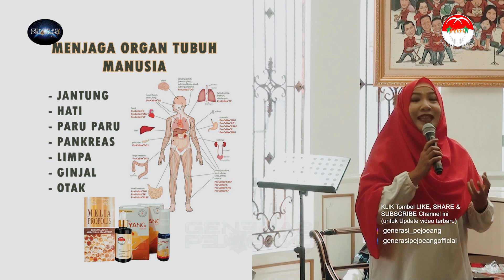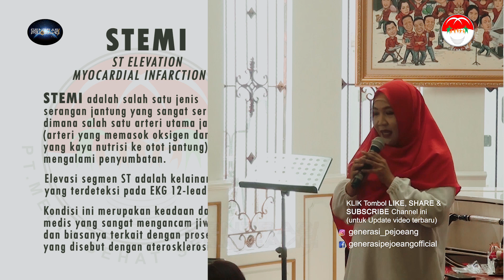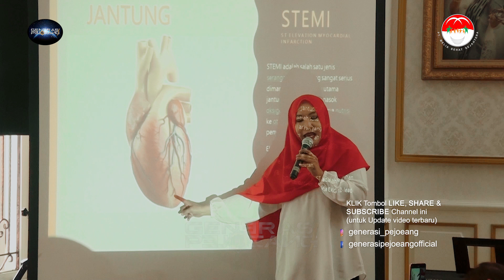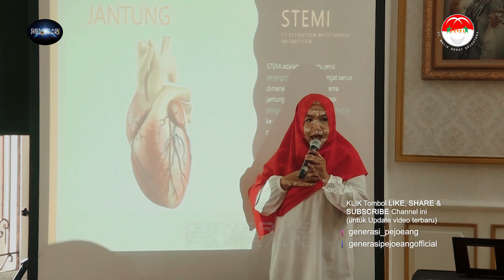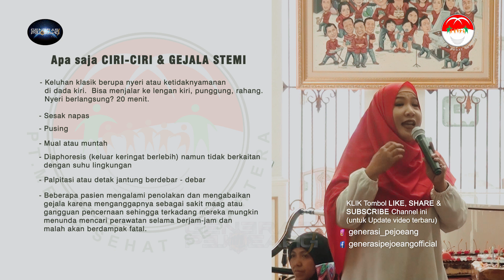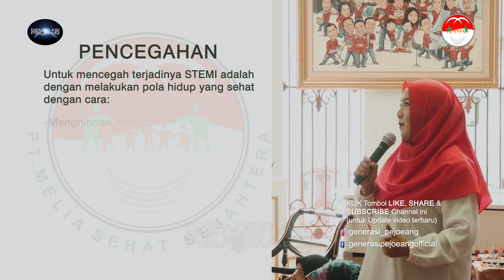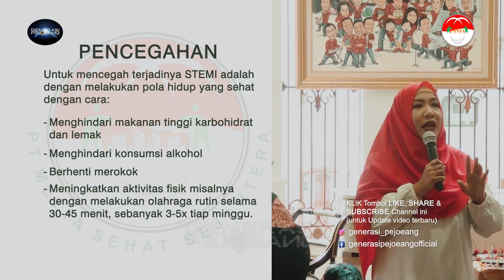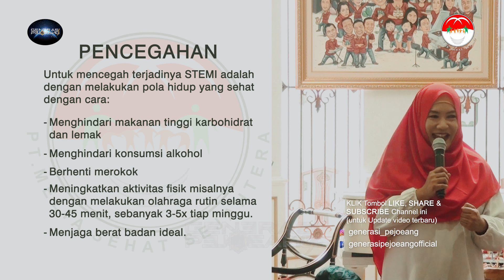ORGAN JANTUNG #1 oleh Dr. Hj. SOLITAIRE RAM MOZES, MM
Sebagai manusia, kita harus menjaga organ-organ utama tubuh (organ-organ yang vital), seperti:
1. Jantung
2. Hati
3. Paru paru
4. Pankreas
5. Limpa
6. Ginjal
7. Otak

Penyakit-penyakit apa yang umumnya menyerang organ-organ tubuh utama manusia? Saksikan hingga selesai...